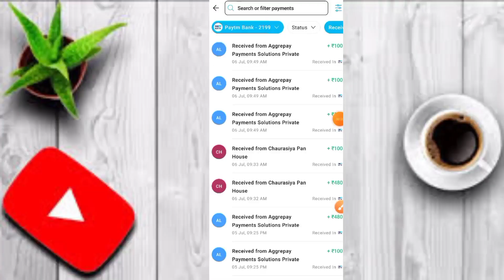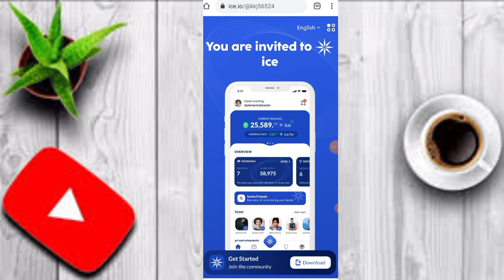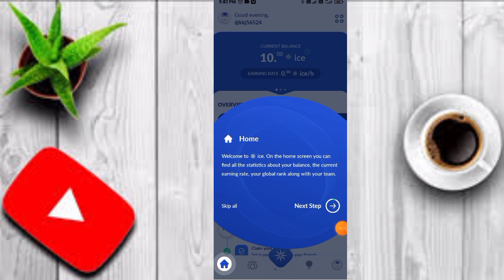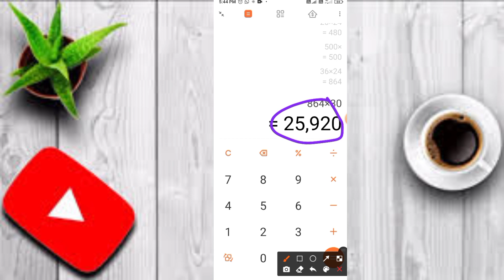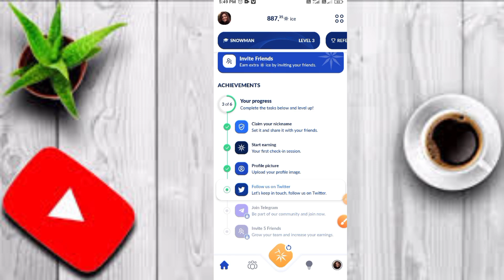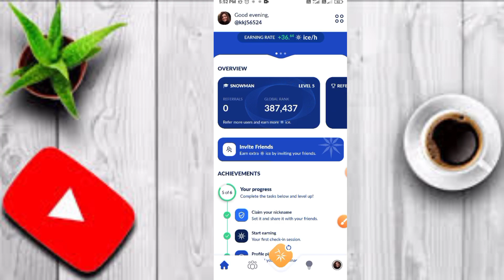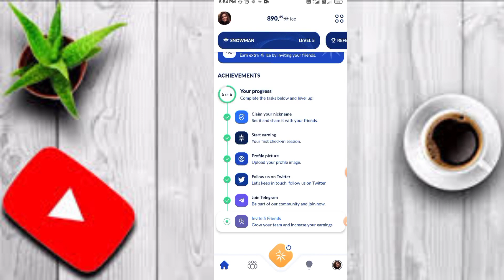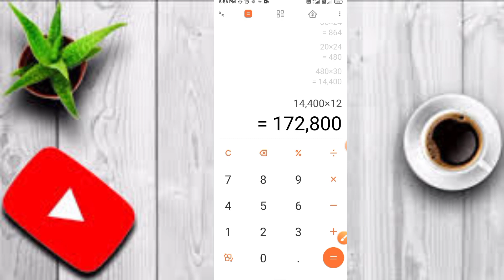🙏என்னோட மாதம் வருமானம் ₹25,920/-🤑Online Jobs At Home In Tamil|No Invest |Make Money Online 2023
App Link

Refer code

kkj56524